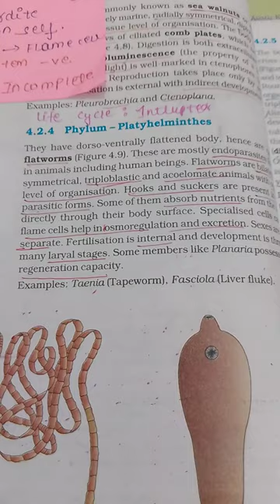phylum platyhelminthes class 11